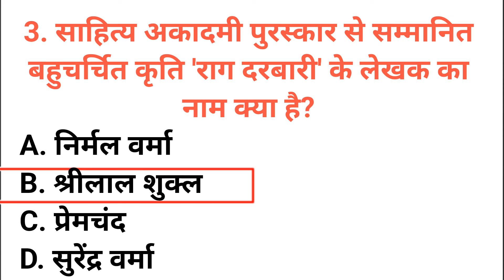साहित्य अकादमी पुरस्कार से सम्मानित बहुचर्चित कृति 'राग दरबारी' के लेखक का नाम क्या है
saahity akaadamee puraskaar se sammaanit bahucharchit krti raag darabaaree ke lekhak ka naam kya hai